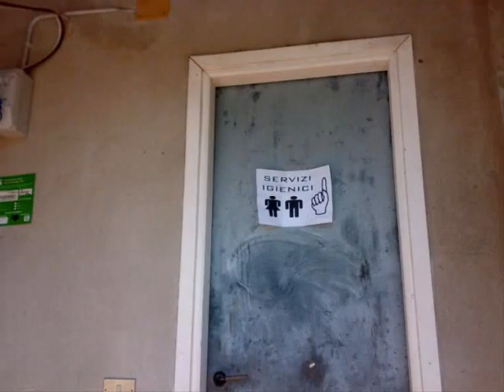festa in bassa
è tempo di rientri e nei paesi della bassa tornano le feste di partito. raccolta & propaganda. Le fotosono fatte con un cell N73 Nokia, la musica con un sintetizzatore del programma Magic Maker per windows 98. tutto messo assieme con un Windows Video Maker per XP, della biblioteca comunale